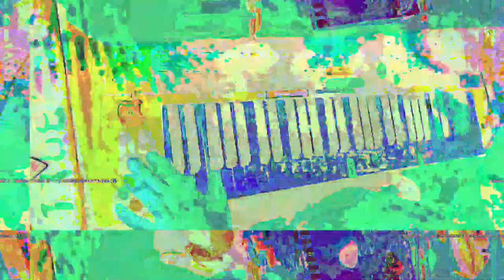[EPILEPSY WARNING] Movie 23 05 18 22h26m26s